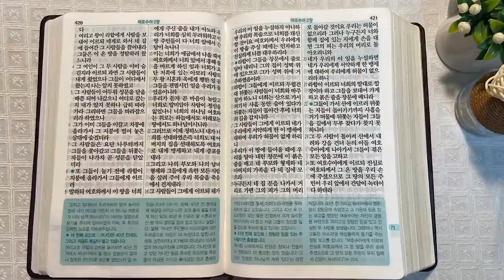여리고 정탐과 여호수아 | 통독성경 71일 | 여호수아 1~2장 | 통박사 조병호의 1년1독 성경통독 | 성경지리와 역사를 통으로